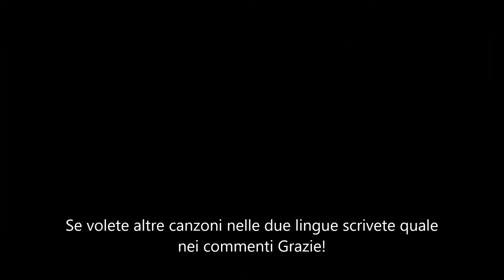Moana/Oceania How Far I'll Go (Italiano/Inglese)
Ascoltate mentre cantiamo Danica,Sarah e Davina a la canzone popolare di Moana/Oceania. Con il grande aiuto di Sarah che ha combinato l'audio e il video insieme. Se vi piace e volete vedere altri canzoni combinati in Italiano e Inglese scrivi nei commenti,